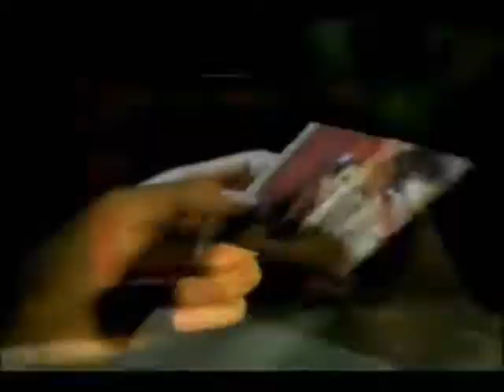Natallie 'Thousand Miles' #8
***That Weekend***

Allie's POV
I got all my stuff packed and i got dressed and put on some make up.
Just hoping no one forgot about me.
I hopped in the car and my Uncle drove me there it was a long, long drive.
When we got there i hugged my Uncle and got out of the car.
Nat came running out.

Nat's POV
I cant believe im seeing her again.
She practically lept into my arms and i hugged her tight she hugged back.
We stood there hugging for a long time and my mom just laughed.
Allie leaned on her tippy toes and kissed my lips.
I kissed back.
She looked like she was gonna cry.

Allie: Wow you have grown since last time i saw you *Laughs*
Nat: Yeah and you have Shrunk.
Allie: No thats just you being bigger then me *Laughs*
Nat: I missed you *Kisses her*
Allie: I missed you too *Kisses back*

Mark: I will pick her up monday.
Polly: Okay *Smiles*
Mark: I gotta go long drive *Laughs*
Polly: Okay bye.
Mark: *Hops in the car and drives off*

Nat's POV
I had everything set up romantic.
Rose petals, reservations at a fancy restaurant the works.
I missed her so much but im gonna lose her again.
So im making the best of the time i have.

Kristina: Allie! *Hugs her.
Allie: Kristina i missed you! *Hugs her tight*
Kristina: *Cries* It hasn't been the same without you.
Allie: I know i have missed you so much *Crying too*
Nat: *Thinking* Thats so cute*
Kristina: Im just so happy to see you! *Hugs her tighter*
Allie: On sunday we will go shopping or something just me and you.
Kristina: Yes! *They both jump and hug each other* *like in the A&K Syke video*
Allie: I missed you. *Hugs her tighter*

David: Allie!
Allie: David *Runs into his arms and hugs him.
David: How have you been?
Allie: Miserable just awful.
David: Shh, Shh its okay. *Hugs her tighter*
Allie: Everything is horrible i only have like one friend there.
Nat: Cool who?
Allie: A guy called Cooper.
Nat: a guy? *Thinking* she better not be cheating on me!!*
Allie: *Hugs him* Dont worry.